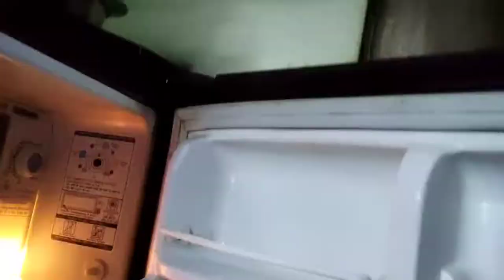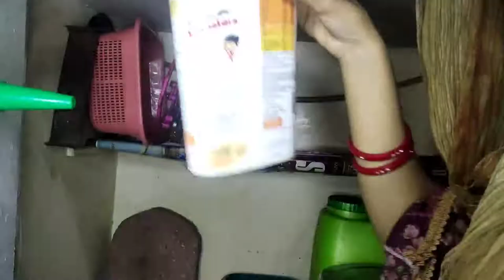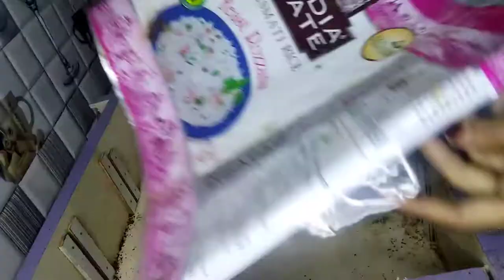Aise karen apne Ghar ki saaf safai//Eid home deep cleaning VLOG//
Aise karen apne Ghar ki saaf safai// Eid home deep cleaning VLOG// ziya lifestyle daily routine vlog